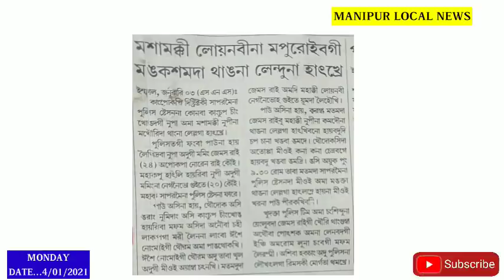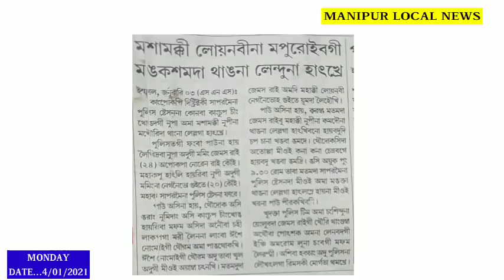Yumlonnaba Nupa 1 gi Nupi ga Aronba mari Leinrmbagi Nup adu Nungna thomlaga Hatkhre, Chennba fare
Loiredana Lamdmse

Manipur da Ngarang Chayol 1/2 da ngariba Operation  Stitch Mark Leiba asiba Nupamacha 1 fngle ||

Kangpokpi Dist.ki manungdagi Nupi 1na Mapuroiba Thangna Lenduna Hatkhre ||

State Board na Louba Class 10 & 12 ki Exam  May thadagi Houragani: Education Minister

America da anouba Record ta Pung 24 Covid case Lakh 2,77,000 Thengnakhre ||